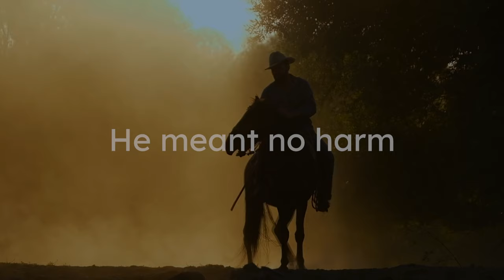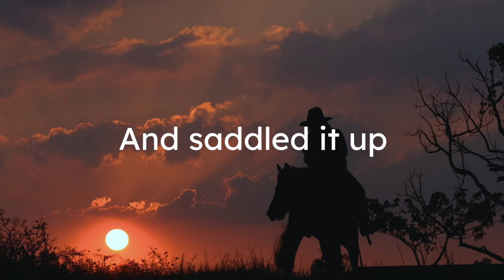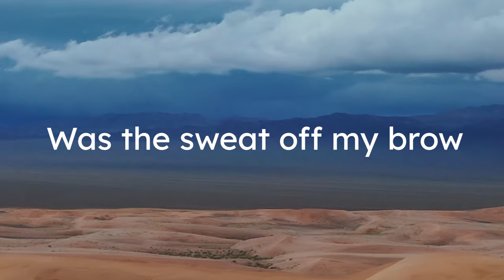The Last Frontier by Barry & Batya Segal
Embark on a soul-stirring journey with our lyric video, 'The Last Frontier.' Immerse yourself in a harmonious blend of country and Western vibes, echoing themes of discovering a home in the heart of Jerusalem—the last frontier for the Kingdom of God as we approach the end of the age.

This uplifting song beautifully encapsulates the spirit of leaving everything behind, following in the footsteps of Yeshua, and ultimately finding solace and belonging in the holy city of Jerusalem.

Experience the profound message of finding home, purpose, and divine fulfillment in the heart of Jerusalem.